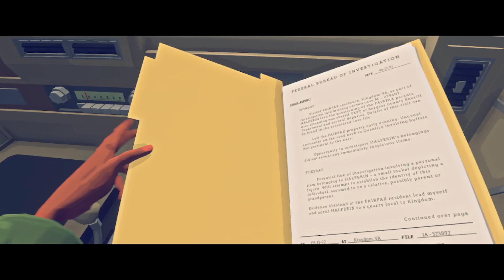La verdad se acerca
Sigo sin entender, pero seguro que el final se acerca :D